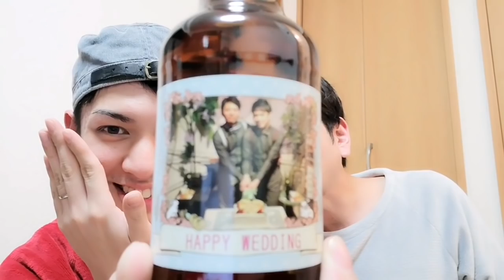【ゲイカップル】いただきものと料理の回!!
ようやくできました!!
お待たせしました!!今回は料理の回を
送りたいと思います！

最後まで見たらなにかが起こる？？？笑っ

コメントなどもお待ちしてます😊

※音関係で結構聞き取りづらいとおもいますが
改善最中ですので
ご理解ご協力よろしくお願いいたします🙇